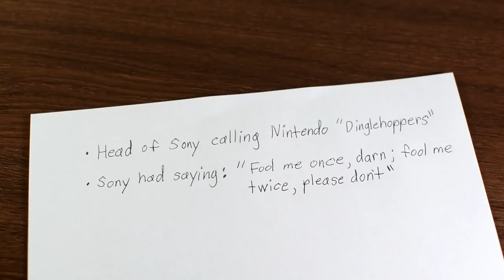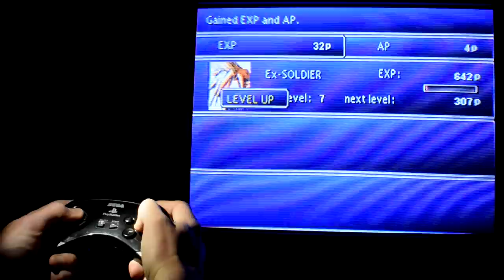The Sega PlayStation: How Sega Almost Partnered With Sony - Retro Bird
Almost everyone knows about Sony's failed partnership with Nintendo, but did you know about Sony's failed partnership with Sega to make a console together?  In this video, I cover what lead to to this proposed partnership as well as why it stood a strong chance of actually happening.

Sources that I got my information from:
- "Console Wars" by Blake J. Harris

The Sega PlayStation: How Sega Almost Partnered With Sony - Retro Bird / How Sony Could Have Kept Sega Alive for Longer / Tom Kalinske Almost Saved Sega by Partnering with Sony

New discussion videos uploaded every Tuesday, and my normal videos uploaded every Friday!